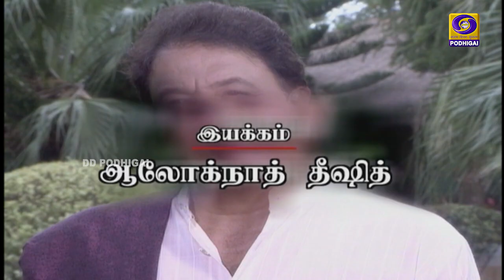Mannin Madiyil | Episode - 24